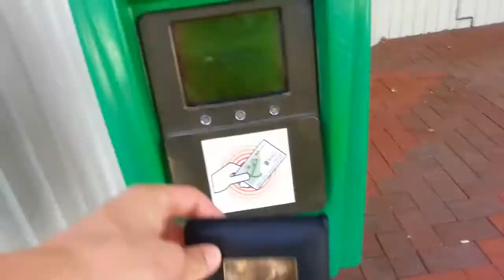A Day Out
A Short video i uploaded hope you enjoy

Song-kiss the devil just a gent remix